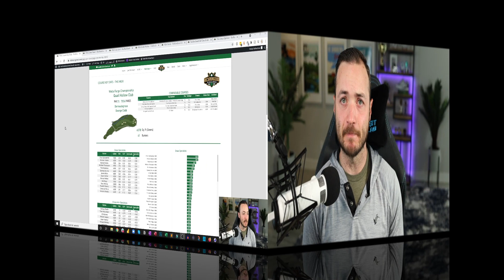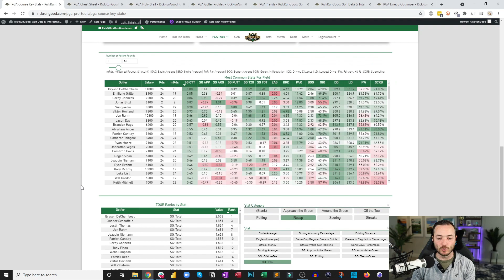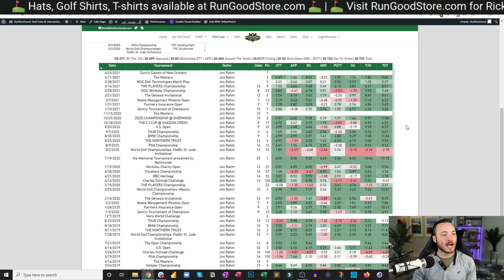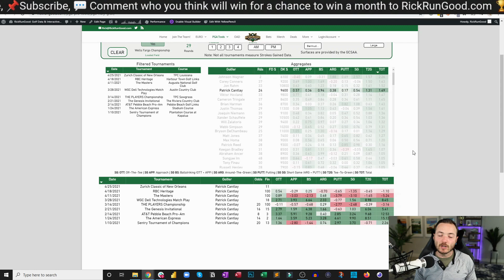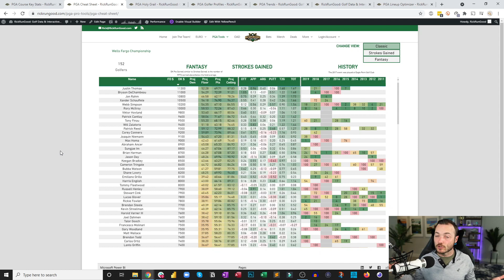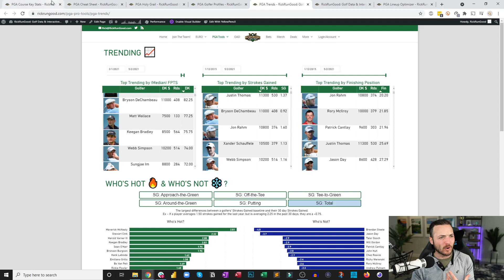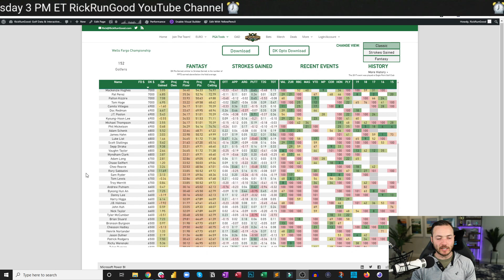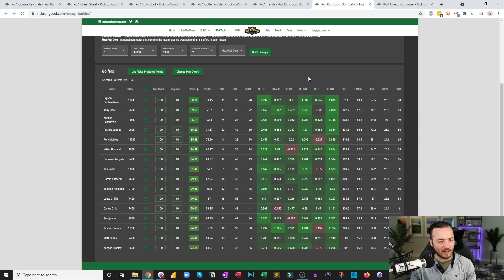2021 Wells Fargo Championship | DFS Preview & Picks - Fantasy Golf & DraftKings Golf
The TOUR heads to Charlotte, NC for the Wells Fargo Championship at Quail Hollow Club. Rick breaks down some plays for DraftKings and Daily Fantasy Golf.

Visit RickRunGood.com/Bets for best offers in your state for William Hill, BetMGM, and BetRivers Sportsbooks

Wednesday 5/05 Live Chat: youtu.be/EAolhVpdAVI
Wednesday 5/05 Jock MKT Power Hour: youtu.be/OBaZzZK8p1c

SHOW INDEX
0:00 Intro
2:18 Course Preview
7:24 10K Range
13:45 9K Range
18:56 8K Range
26:25 7K Range
29:29 6K Range
33:26 Custom Model
35:19 Outro